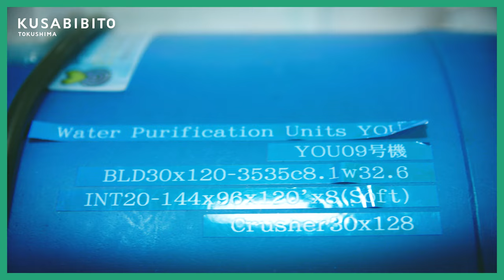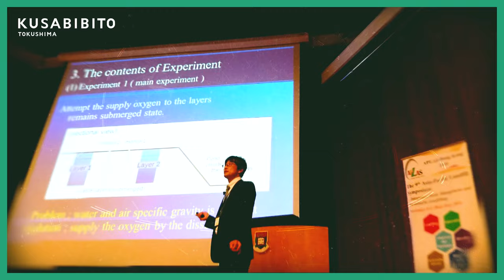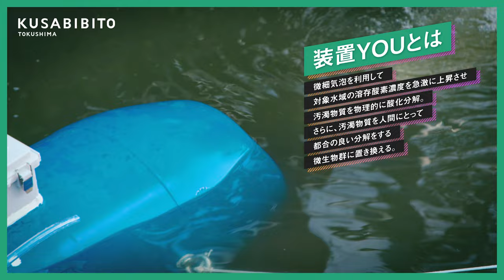KUSABIBITO エコロジカルファーストエイド 環境サイエンティスト 佐藤貴志［Environmental Scientist TAKASHI SATO］ full movie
KUSABIBITOは徳島県の名工や匠の技術を持ったクリエイターを紹介します。第四弾目はエコロジカルファーストエイド「佐藤貴志（環境サイエンティスト）」による仕事の魅力をお伝えします。

環境サイエンティスト　佐藤貴志 Takashi Sato
サラリーマンをしながら、職務とは別に、環境負荷を軽減・回復する技術開発を個人研究。
研究 成果を、無償で国内外の人々のために役立てながら、 フィールド経験を積む。
同時期に学会研究者の中から、研究成果が評価され、東京大会及び香港国際学会に研究成果
発表のため登壇。2015年3月、アメリカのＴＥＤカンファレンスより、環境分野の第一線で活躍するサイエンティストとして選ばれ、ＴＥＤｘＳｈｉｍｉｚｕに登壇。ＴＥＤｘトークが全世界に発信されたことを期に、それまでの職（県内の財団法人）を退職し、エコロジカル・ファーストエイドを設立、転身。社会貢献に身を投 じるために、再生可能エネルギー事業を無人・自動化させ起ち上げる。ＮＰＯ活動は、完全ボランティアで稼働させている。オファーにより、「地域住民一人ひとりが主人公となれる、持続可能なまちづくりのプロジェクト」をアジアを中心に国内外で展開している。